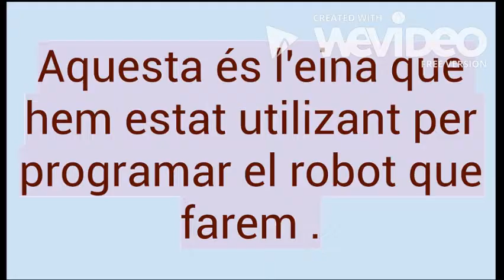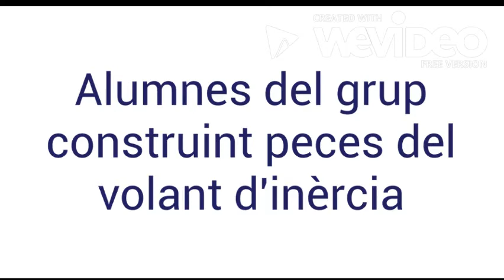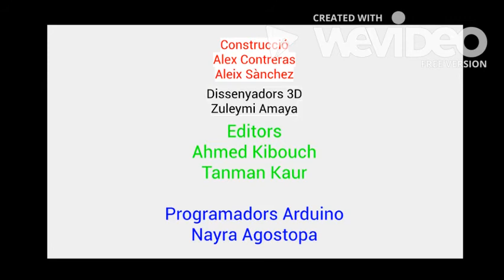Volant d'inèrcia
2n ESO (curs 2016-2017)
Projecte: Dels Invents als Robots
Institut de Cornellà